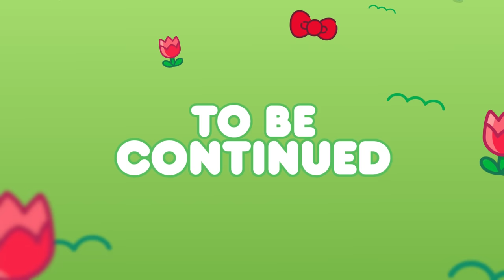My Melody’s Bad Day PART 1 | Hello Kitty and Friends Supercute Adventures S6 EP01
Oh no! My Melody woke up with a bad mood cloud over her head. Kuromi knows exactly how this feels so her and Hello Kitty team up to try and find ways to help My Melody’s bad mood cloud disappear. Will any of their ideas work? Find out in the Season 6 premiere of My Melody’s Bad Day PART 1.